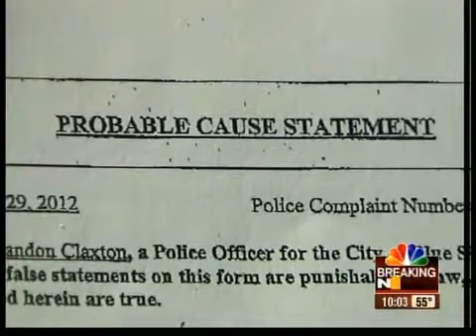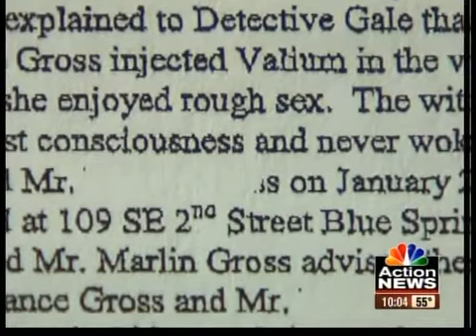1 brother still wanted in body case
Brothers are accused of dumping a woman's body three days after she died. Police have one brother in custody; the other has not turned himself in.